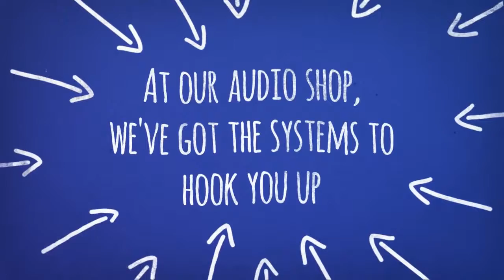Car Audio Salesman